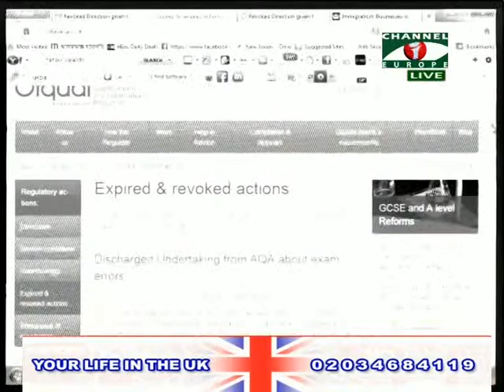Your Life in the UK 130314 1